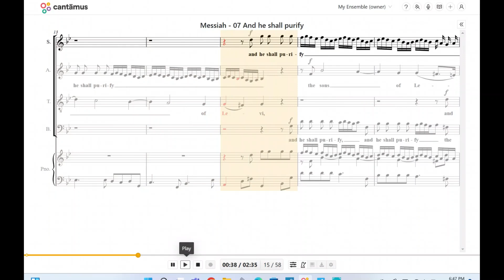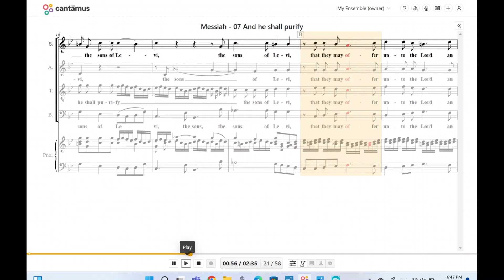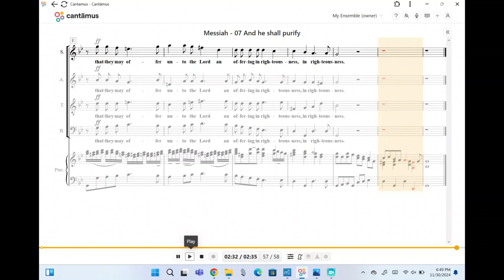Messiah - And He Shall Purify Handel (Cantamus)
Other than creating AI song covers, I also like to notate music that's God-glorifying. And Handel's Messiah fits right in!! These notated scores  will drop on the weekends while the AI covers drop on the weekdays

I notated this entire score and played it back using the software mentioned in this title before uploading it. Use of this software was also as a means to test it out for viewers to review as they wish. However, any copyrighted material in this video I do not own except for my own created content